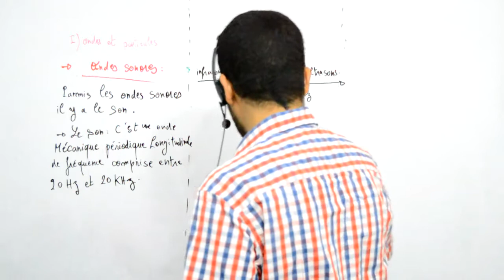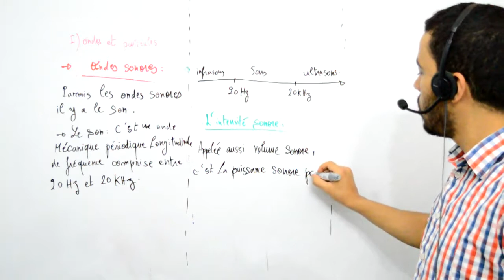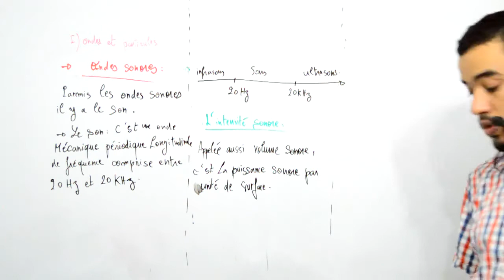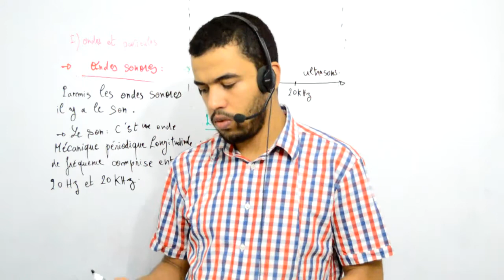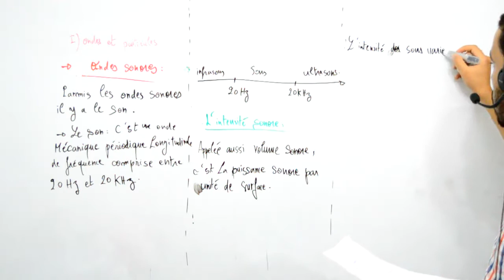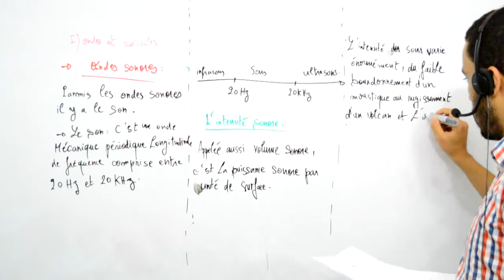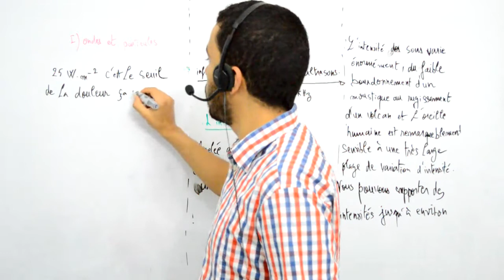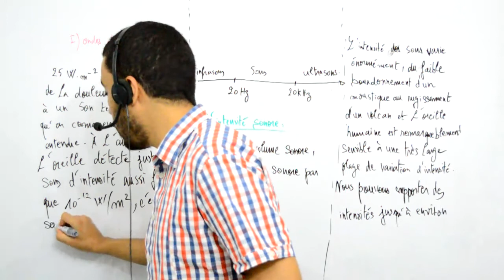Terminale S, ondes et particules, ondes sonores, l'intensité sonore